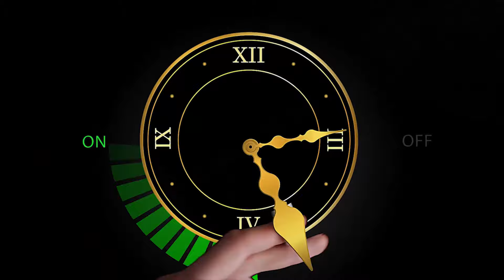הרב שלום ארוש - על הכל תודה!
זה לא הקבלן זה השם!
הרב שלום ארוש בסיפור מחזק ומעצים!
אתר התודות החדש של הרב עלה לאוויר. לחצו על הקישור וכתבו תודה לבורא עולם

אהבתם?! אל תשכחו לשתף חברים ולעשות לייק